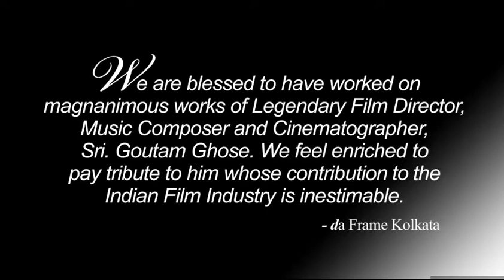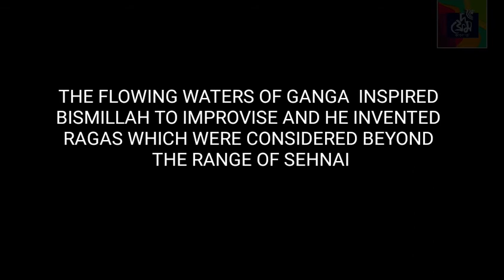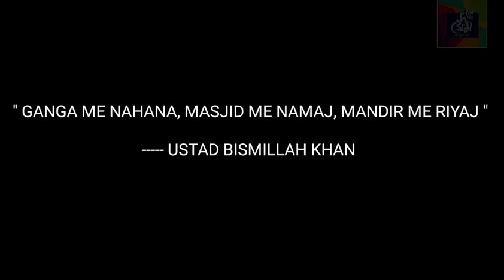Meeting A Milestone (1989) | Selected Moments from the Documentary Film | Director - Goutam Ghose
The documentary was made on Ustad Bismillah Khan in the year 1989.
The flowing waters of Ganga inspired Bismillah to improvise and he invented Ragas which were considered beyond the range of Sehnai.

Achievement
Official Selection, Special Screening, Cannes Film Festival

Script : Ain Rasheed Khan, Goutam Ghose
Photographed and Directed by : Goutam Ghose
Interviews and Commentary : Ain Rasheed Khan
Still Photographs : Ranjan Ghose